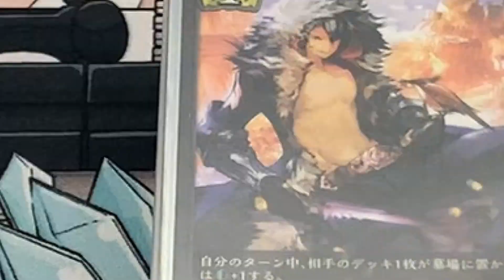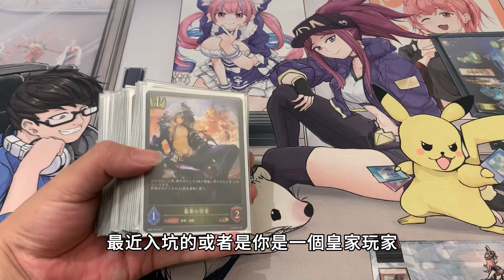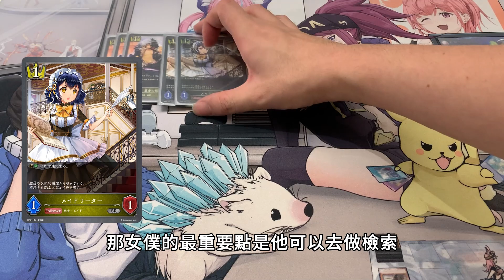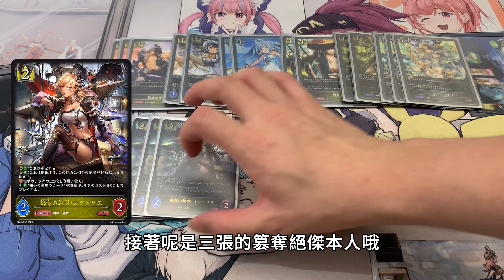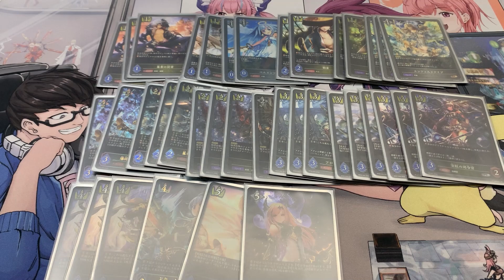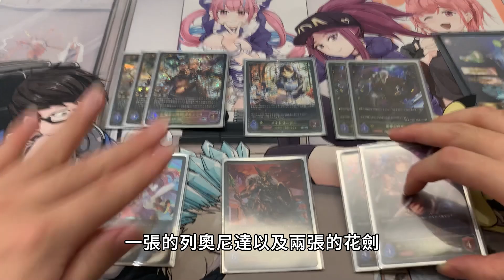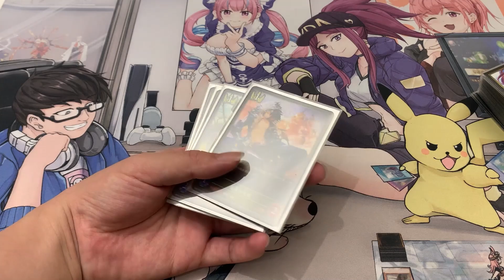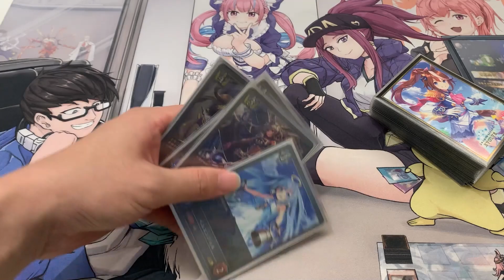【蛋蛋】BUSHIROAD EXPO、公認店鋪賽 2冠1亞 環境絕對的強者！構築思路、起手留換 全解析 ｜ シャドウバース《Shadowverse Evolve》